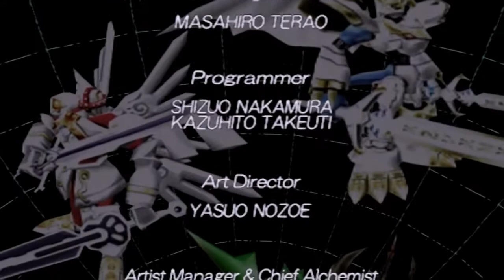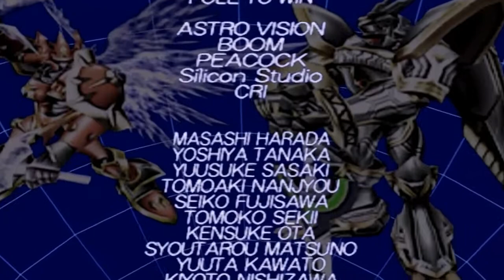DigiMon World 4 - Mecha Rogue X (LAST BOSS)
BRABUS LENHADOR usando o machado do começo do jogo pra CORTAR A MADEIRA desse arruaceiro gato polar!